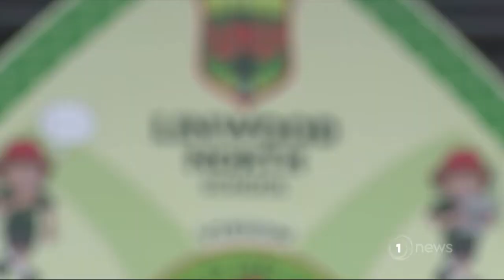2018 01 29 National Standards Confusion 1 News